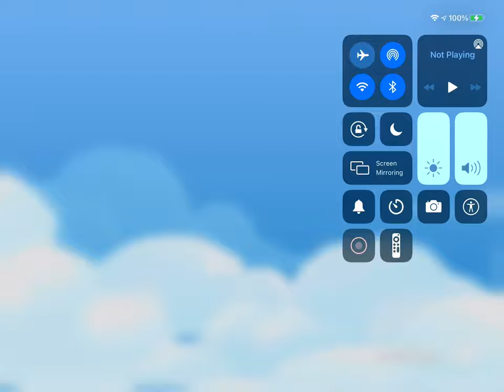May 11, 2021